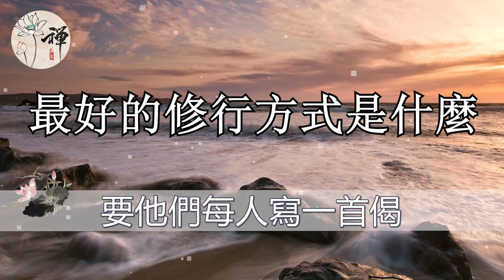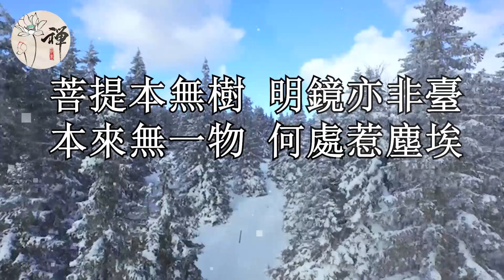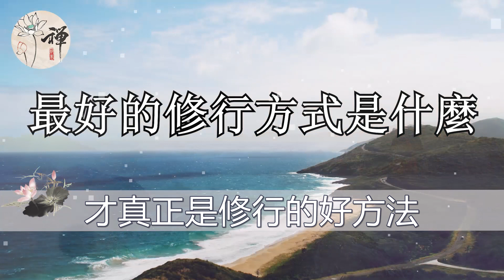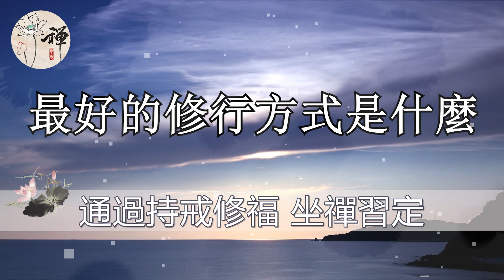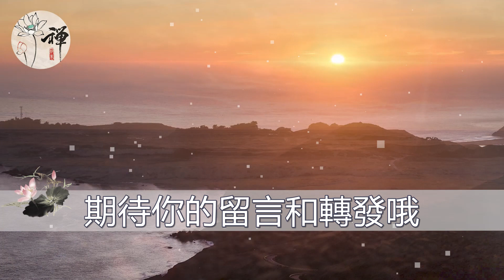佛禪：學佛修行的法門太多，那麼，什麼才是最好的修行方式呢？看完恍然大悟